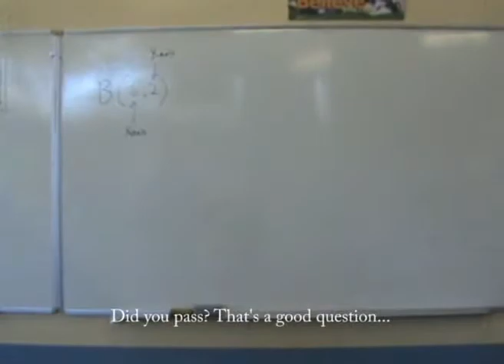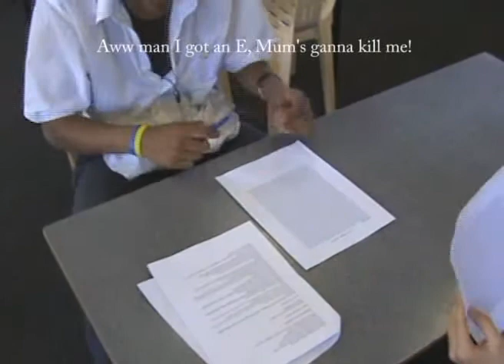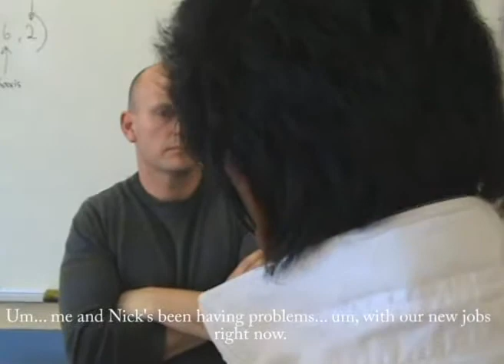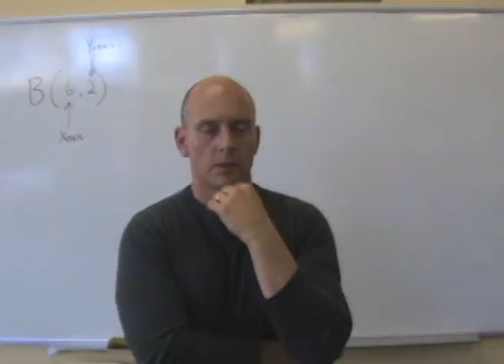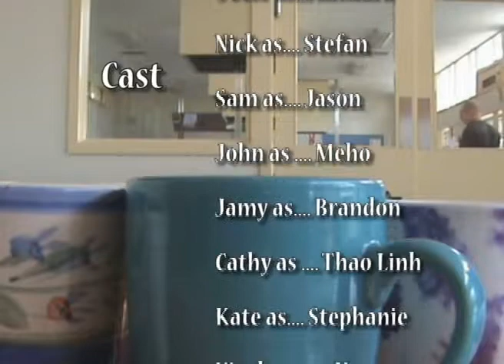A Cup of Coffee - Short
Description:
*An english teacher, Mr.Kovel, helps his students with their study problems by consulting with them in a after school group meeting.*

-Black Goldfish Productions-